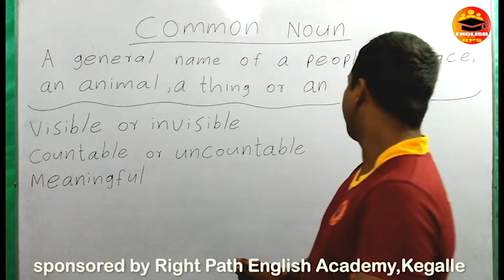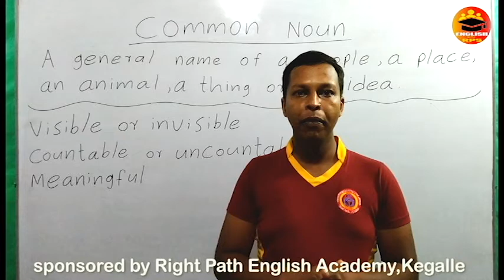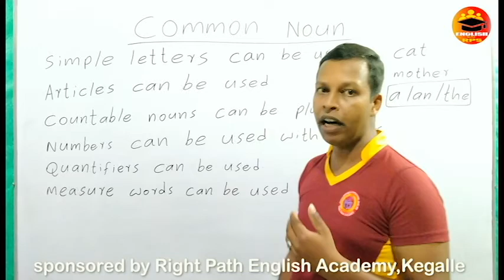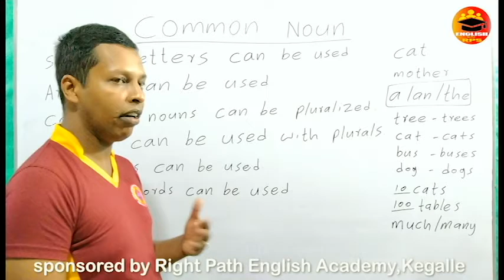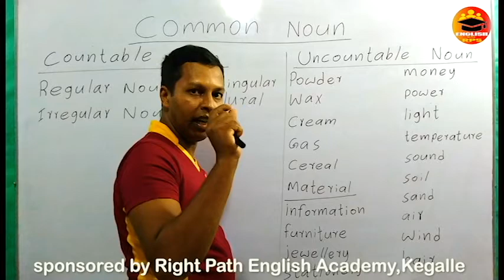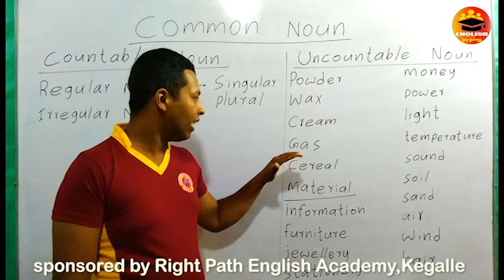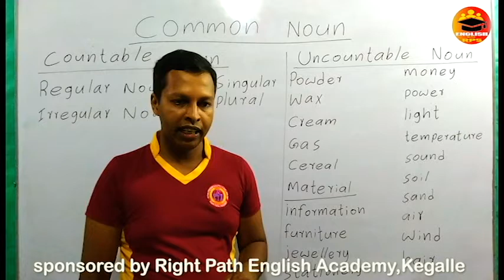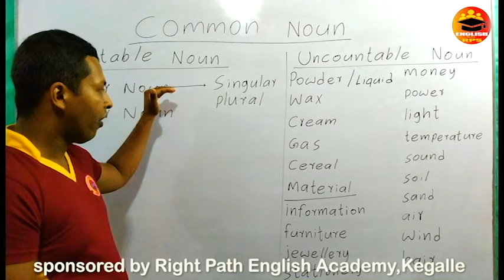Common noun. Countable and Uncountable